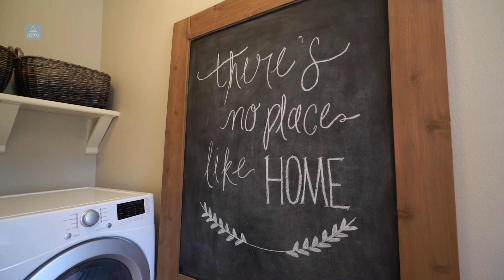Oregon Real Estate Video Tour - 3338 Valley Crest Way, Forest Grove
REAL ESTATE TOURS OREGON | RETO MEDIA
We provide photo, video, certified drone operators, 3D walkthrough, virtual tours, website development, and floor plans. All under one incredibly professional and fully real estate savvy roof.

We love tags! @RETOMediaPDX